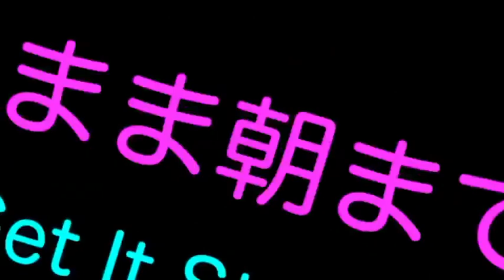【未発売】もういっぱい (HiBiKi & DJ KEN-BOW SHORT REMIX) / SLOTH & King Rabbits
SLOTH & King Rabbitsが出演したツアーバージョン！
短くなってますのでテキーラタイムによく使用されていますw

”噂のBITCH”や”チャリで来た”で話題が絶えず、ラッパーとしては異例のMusic Video総再生4000万回を誇る噂の東京バズラー(バスリラッパー) SLOTH (スロース)、インターネットテレビ局Abema TVの番組「全日本女子パリピ選手権 第2回ハロウィン」で優勝し、パリピ女子 の頂点を極めた 立花亜野芽 、「イイ波のってん☆NIGHT」が爆発的HITを記録し、人気SNSを中心に『 いい波のってんね～ 』というワンフレーズが大流行。「2018年ギャル流行語大賞」１位に選ばれた KingRabbits (ファッキングラビッツ)。3組が作り上げた平成最後の乾杯 パーティーソング「 もういっぱい 」を HiBiKi & DJ KEN-BOWがよりアッパーにアゲアゲリミックス‼︎

★SLOTH(スロース)
■OFFICIAL HP

★立花亜野芽(たちばな あやめ)
■OFFICIAL HP

★Fxxking Rabbits(ファッキングラビッツ)